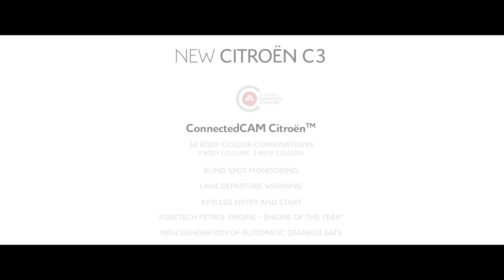Citroën C3 - ConnectedCAM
The ConnectedCAM Citroën™ on C3 means you can film spectacular scenery, unusual locations and cityscape.  This new system uses a camera fitted behind the rear-view mirror to film what the driver sees through the car windscreen. It provides a video log of your everyday driving experiences, just click to take a photo and share it on social media.

Discover more here: po.st/jKAhNT